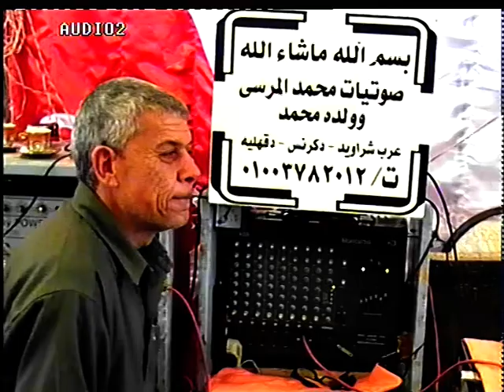HD | Listen to the Quran for Relax & peace of mind & discover Islam By This Recitation